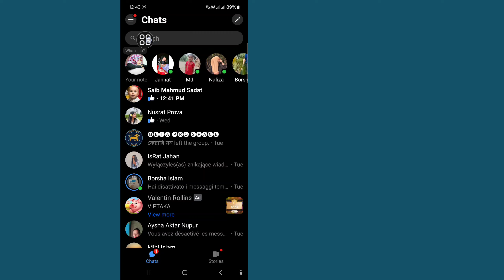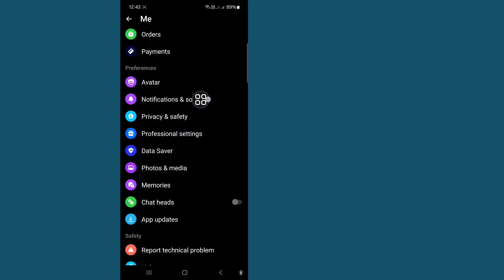How to Hide Facebook Messenger Message Preview Notification | Fb Messenger Notification Off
In this video I will show you How to Hide Facebook Messenger Message Preview Notification | Fb Messenger Notification Off. Keep watching the video till the end It is a very simple process that takes only a few moments.

You will learn the How to Hide Facebook Messenger Message Preview Notification | Fb Messenger Notification Off, follow the on-screen instructions to learn it.